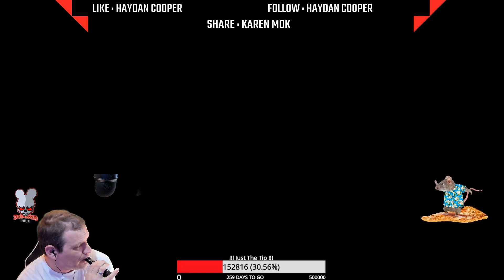STREAM 046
The one where they broke